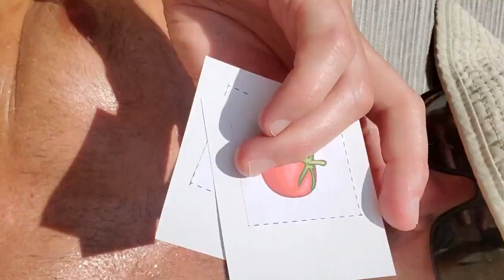message to fjrs at pool